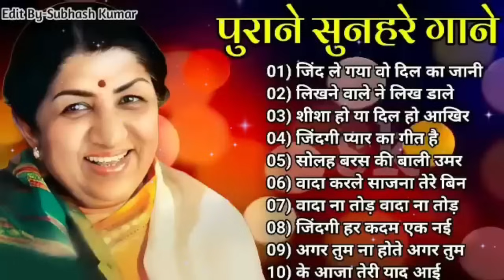पुराने सुनहरे गाने l Old Is Gold l Bollywood classics song l